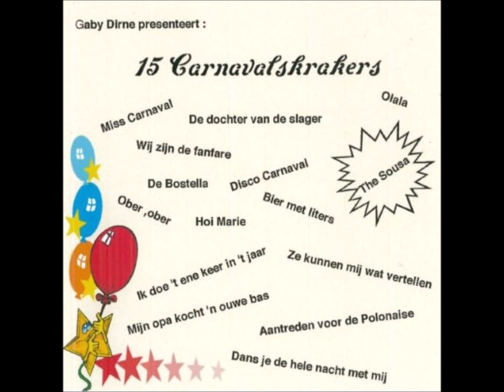15 Carnavalskrakers.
15 Carnavalskrakers.
01 - The Valentino's - The Sousa.
02 -  Leo Kuysters - De Dochter Van De Slager.
03 - Yvonne de Nijs - Dans Je De Hele Nacht Met Mij.
04 - Leo Kuysters - Miss Carnaval.
05 - Het Lion-Kwintet - Mijn Opa Kocht n Ouwe Bas.
06 - Jan Jansen - Ober, Ober.
07 - Jan Boezeroen - Ik Doe t Maar Ene Keer In t Jaar.
08 - De Halve Zolen - Olala.
09 -  Het Lionkwintet - Wij Zijn De Fanfare.
10 - De Stramouko's - De Bostella.
11 - Albert Brosens en De Valentino's - Zij Kunnen Mij Wat Vertellen.
12 - Jan Boezeroen - Hoi Marie.
13 - De Halve Zolen - Disco Carnaval.
14 - Albert Brosens en De Valentino's - Bier Met Liters.
15 - Tony Geys Met De Boemelbaronnen - Aantreden Voor De Polonaise.